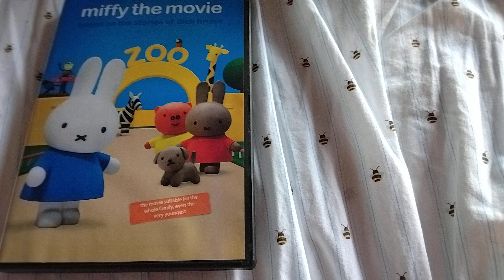Opening to Miffy The Movie 2013 DVD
Here's the order:

DVD Menu
Six Sales Logo
Telescreen Filmproductions Logo
Mercis bv Logo
Kro Logo
A Film Production
A little start of the film